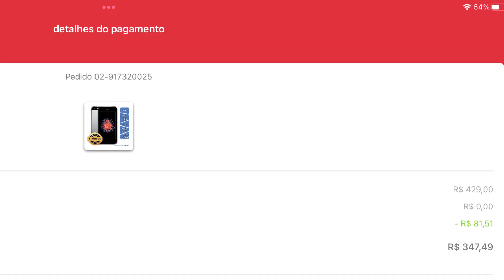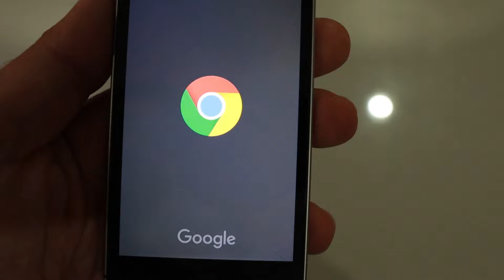AINDA VALE A PENA IPHONE 5Se EM 2022.